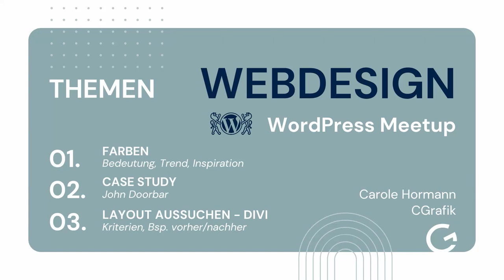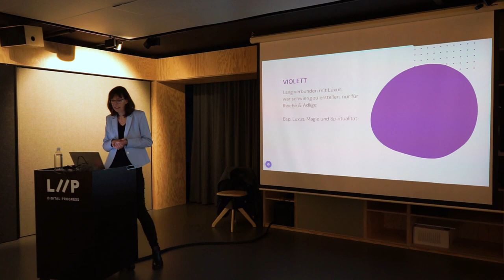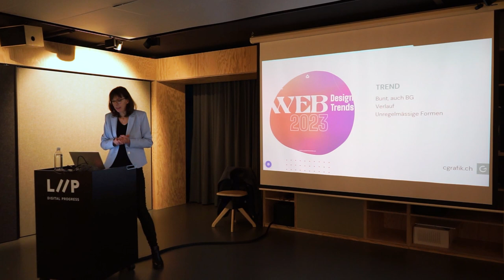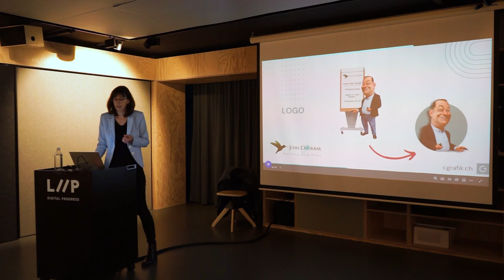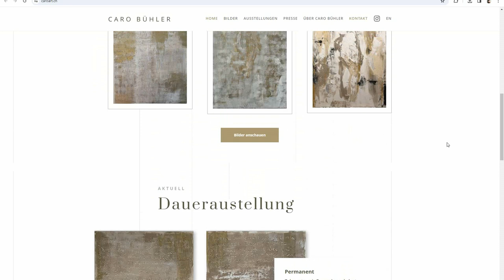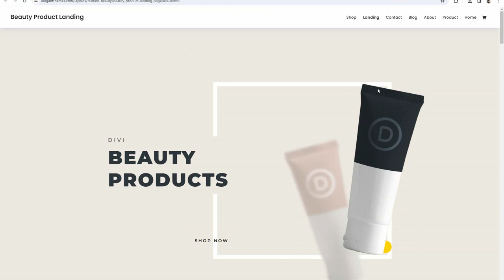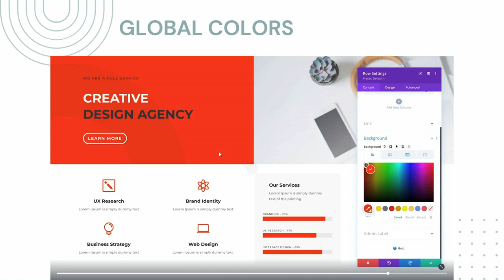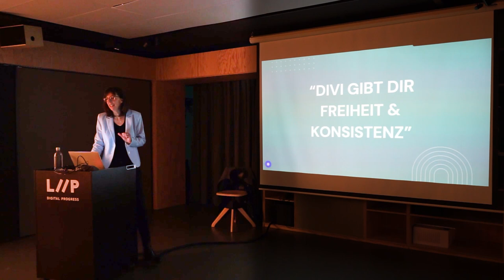Web Design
Carole Hormann zeigt anhand von konkreten Websites, wie sie bei der Auswahl von Farben vorgeht und wie man ein bestehendes Design korrigiert. Es geht insbesondere darum, wie man mit kleinen Anpassungen viel erreichen kann und typische Design-Fehler eliminiert.